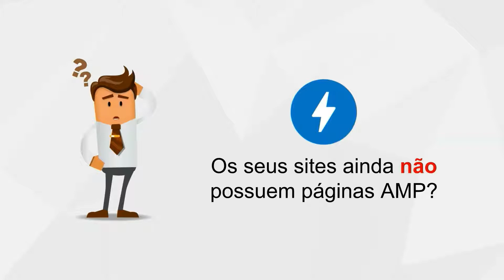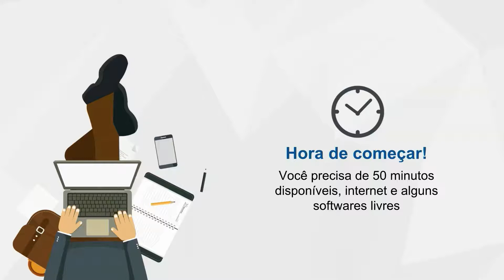🎓 Curso Criando páginas AMP com PHP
Seu site ainda não tem páginas AMP? O Google pode dar menos importância para o seu conteúdo, caso ele não esteja otimizado para acesso mobile.

Eu sou Aylton Inacio, se quiser me conhecer melhor e acessar muito conteúdo em artigos, tutoriais, vídeos e cursos online, entre e me siga também nas redes sociais pra ficar por dentro das novidades.

Forte abraço e até mais!